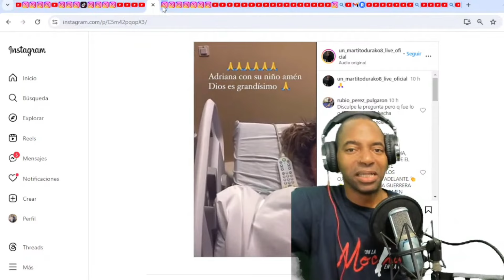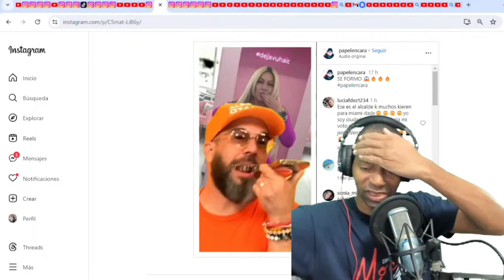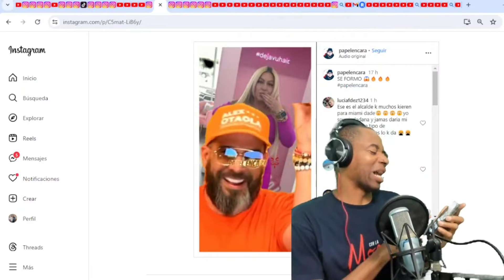LA DIOSA REVELA Q PASA CON OTAOLA!